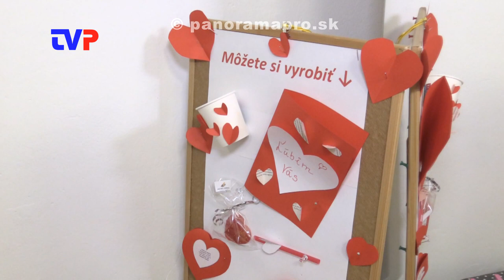Valentinske tvorenie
V knižnici si deti pripravovali darčeky pre rodičov.